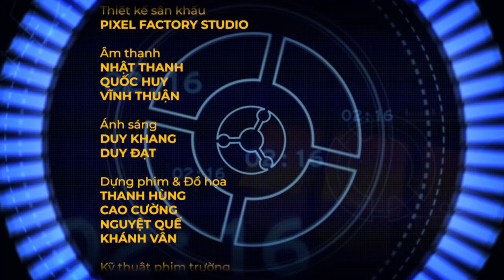ĐỐI MẶT THỜI GIAN | Tập 21| Puka đối mặt với 100 triệu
"Đối mặt thời gian" Một trong những game show giải trí - trí tuệ vui nhộn và ý nghĩa
 Đối Mặt Thời Gian -phiên bản tiếng Việt của trò chơi truyền hình nổi tiếng đến từ Anh Quốc: Face The Clock khiến người tham gia nhiều lần ‘dở khóc dở cười’ rời khỏi cuộc chơi.
Đến với Đối Mặt Thời Gian, có hai điều bạn không bao giờ biết:
-  thứ nhất, bạn không biết gói thời gian của câu hỏi là bao nhiêu
-  thứ hai bạn ai sẽ bất thình lình gọi tên bạn .
 Hồi hộp, căng thẳng, bất ngờ và siêu thú vị.

*Fanpage chia sẻ phim bản quyền lồng tiếng hay Full HD
*Fanpage game show hay HaiNam Media